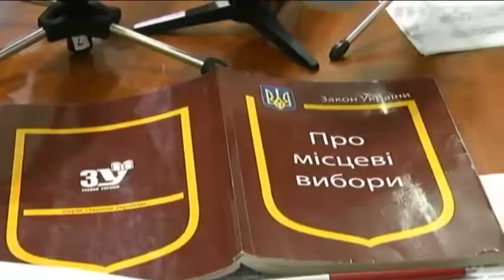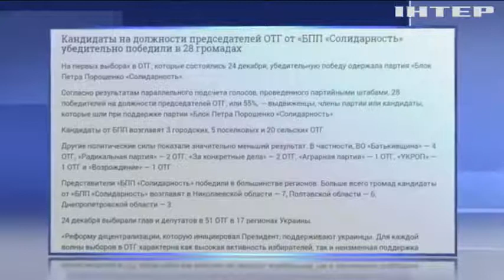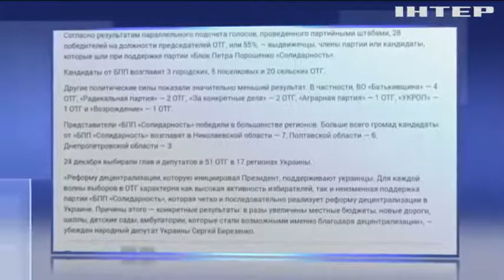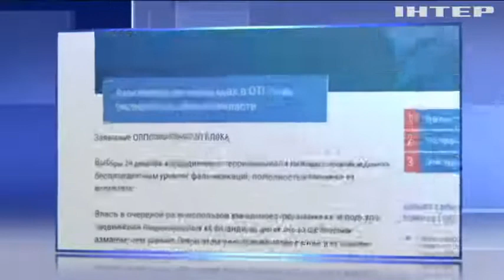Выборы ОТГ: предварительные итоги голосования